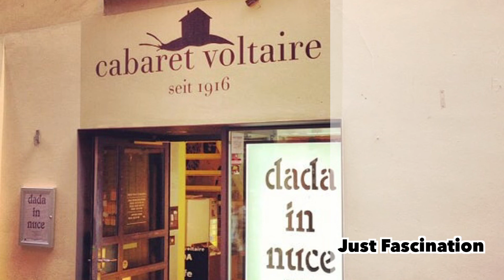Just Fascination - Cabaret Voltaire 12”( Vinyl ) Soundsmith - Carmen - mk ll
Turntable - Sony - PS - X75
Cartridge - Soundsmith - Carmen - mk ll
Phono Stage - Musical Surrounding - Nova ll
Live Recording - Sony - PCM - D10
Speakers - Tannoy - Stirling